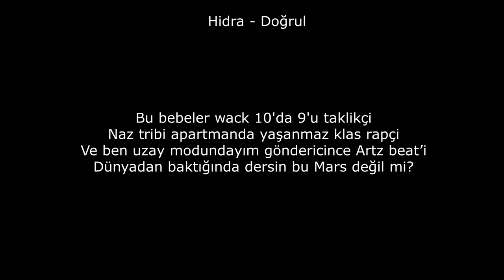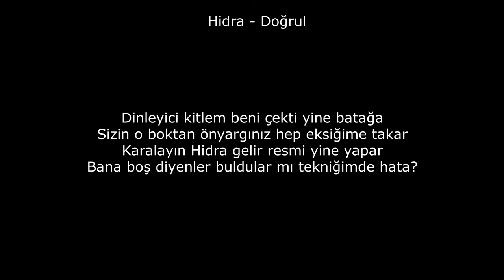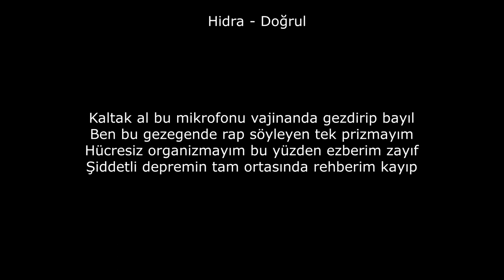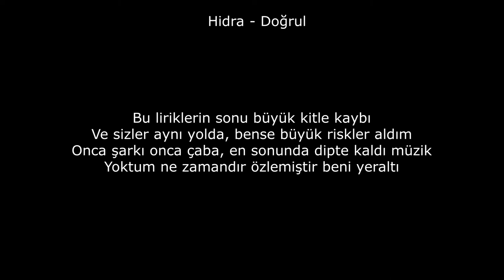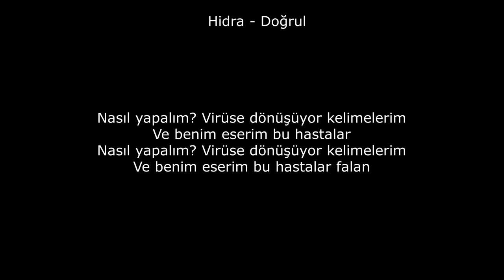Hidra - Doğrul Lyrics Rap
Hidra  - Doğrul Lyrics

[Verse 1]
Artık temizlendim günahlarım vaftizlik
Çünkü tanrı yaz ritmi deyince biz bass dizdik
Bi' paspalım ve bazen biraz pislik
İstediğim biraz para çok kadın ve az viski

Bu bebeler wack 10'da 9'u taklikçi
Naz tribi apartmanda yaşanmaz klas rapçi
Ve ben uzay modundayım göndericince Artz beat’i
Dünyadan baktığında dersin bu Mars değil mi?

Hepimiz şikayetçiyiz ne zaman rast gitti işlerimiz?
Oynamaya başladık ve maç bitti
Düzeni değiştirmek için geldim
Az bekle çok yakında biticek lanet rapçilerin Taş Devri

Kalbimin tam ortasıdır bu bokun başkenti
Bi' tablo çizdim Lisa’nın gözünden yaş geldi
Artık adım bastığım her sokak mahşerdir
Benim rüzgarım kapıl böyle aş kendini

[Hook]
Koşanları görüyorum arkadan tamam
Tedirgin ediyo' mu az kalan?
Zaman biliyosun beni laftan anlamam
Buğusuz olmalı manzaram

Nasıl yapalım? Virüse dönüşüyor kelimelerim
Ve benim eserim bu hastalar
Ve benim eserim bu hastalar falan

[Verse 2]
Dinleyici kitlem beni çekti yine batağa
Sizin o boktan önyargınız hep eksiğime takar
Karalayın Hidra gelir resmi yine yapar
Bana boş diyenler buldular mı tekniğimde hata?

Hiç olmadı aranızda MC’liğime bakan
Buna kulak veren gelir zaten beşliğini çakar
Müzik benim tam içinden geçtiğim bi' vaka
Seçtiğim bi' yatak orda içtiğim bi' şarap

Yapmaya devam edicem gençliğimde hata
Ama düşün nolur benimle birleştiğinde sanat
Avare kitle onlar nefret ettiğim bi' şaka
Fakat rap duyunca suratının şekliyim ben aga

Mikrofonun başındayken estiririm
Kafan güzel dinle beni kendini ver bestelerim sakat
Buna inansanız hepinizi mest ederim
Fakat müzik bilgin yoksa mahallemde gezme derim sana

[Hook]

[Verse 3]
Kaltak al bu mikrofonu vajinanda gezdirip bayıl
Ben bu gezegende rap söyleyen tek prizmayım
Hücresiz organizmayım bu yüzden ezberim zayıf
Şiddetli depremin tam ortasında rehberim kayıp

Şu dilimi esnetip yapıyorum bi’ kaç estetik kayıt
Elektronlarından haz bulacak histerik zayıf bi' ruh bu
Geliştirdim onu şimdi eleştirme beni
Git ve gir Youtube’a özlediysen eski Hidra’yı

Bu liriklerin sonu büyük kitle kaybı
Ve sizler aynı yolda, bense büyük riskler aldım
Onca şarkı onca çaba, en sonunda dipte kaldı müzik
Yoktum ne zamandır özlemiştir beni yeraltı

İzlenmeden hisse var mı? Sınırlı geçim kaynakları
Sizde piyasa yapmak için geçip seçin çaylakları
Alın peşin peşin gömün Hidra keşif yapmaktadır
Başka dünyalara bulmak için esin kaynakları

[Hook]